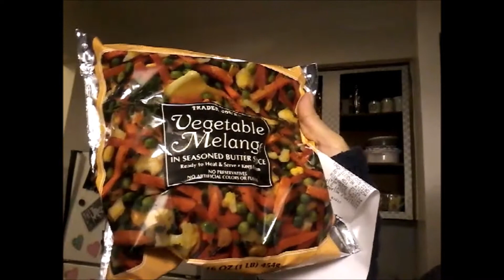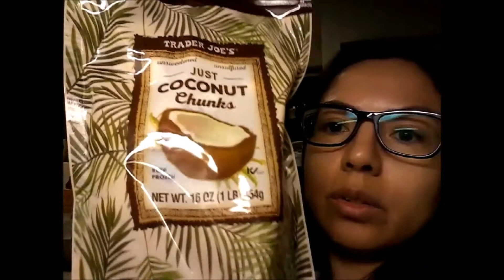Trader Joe's Haul with Boyfriend ! | Vlog Style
Hello and welcome to The Krazy Monkey Channel ! LOL it is the most fun and I would love to hear from you
Take a car ride to Evanston Illinois and then join us for a Trader Joe's haul and a story or two. Also, boyfriend makes a few appearances! He's warming up to Youtube little by little I swear it! If you are interested in his vegetable beef soup recipe-let me know and I will create a video for our channel for you to see : )

Trader Joe's brand items hauled:
3 lb russet potatoes 1.99
natural stew meat 1.53 lb? 13.00
vegetable melange 2.49
complete salad Caesar style 15 oz. 3.99
frozen coconut chunks 1 pound 2.69
Peter's Brand beer 6 pack 6.99
Trader Joe's Rice non dairy beverage 1 quart 1.99
Tj's Mostly Mesquite Honey 5.99
Ginger stir in paste 2.8 oz 1.99
TJ's lemongrass coconut body oil 4.8 oz. 3.99
lazy bones wine $ 8-9.00